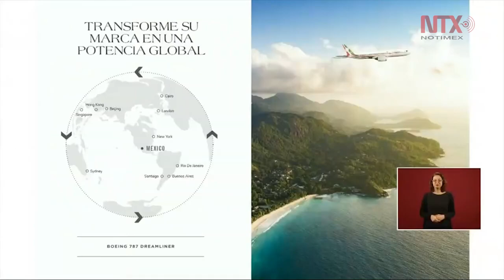Avión presidencial es para 80 personas y adaptarlo para aumentar la capacidad es costoso: AMLO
En la conferencia mañanera el presidente López Obrador sostuvo que el avión presidencial tiene capacidad para 80 personas aunque lo normal es de 240-280, y la adaptación para hacerlo es muy costosa.